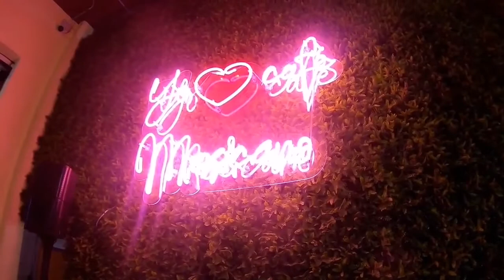Que visitar cuando este en Cuautla Mor. 2022 valentina Café el mejor lugar con la mejor atención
Un video de la serie que lugares visitar cuando estés en Cuautla Morelos
En esta ocasión te recomendamos Valentina Café que se encuentra en Plazuela Miguel Hidalgo 51A Col. Miguel Hidalgo, por la ´parada conocida como la vía.
Un ambiente agradable para ir con tu familia o amigos un excelente servicio
Te compartimos su página de Facebook por si gustas  saber más de este lugar

Estaremos visitando otros lugares de interés para dártelos a conocer de Cuautla, asi como de diversas partes de Morelos, México y el mundo  no dejes de suscribirte y seguirnos para conocer más lugares